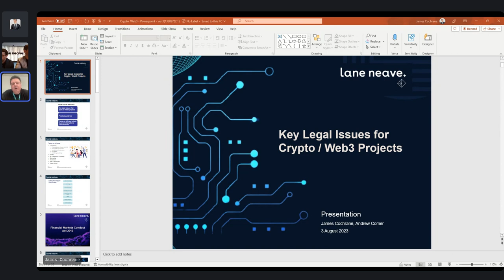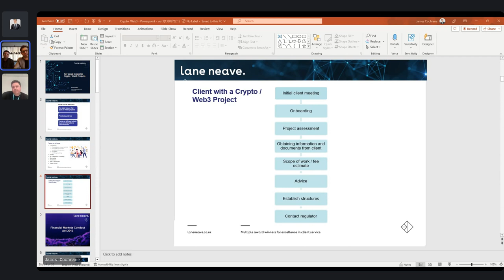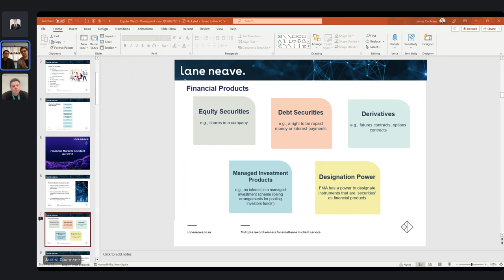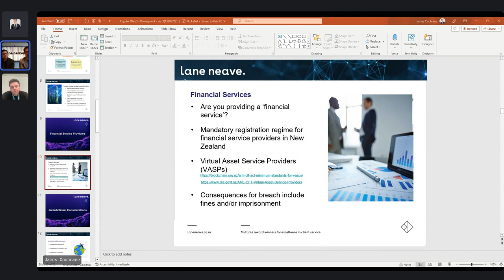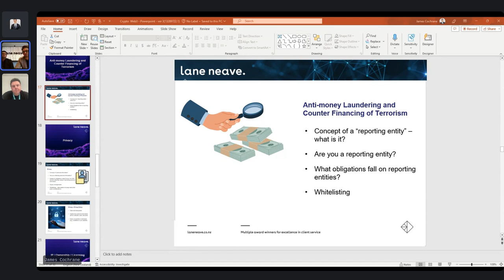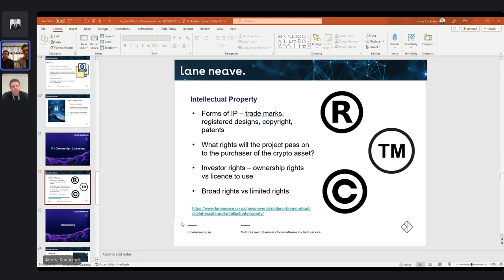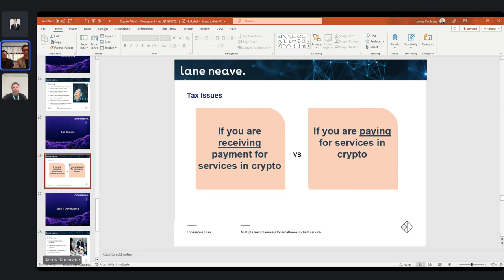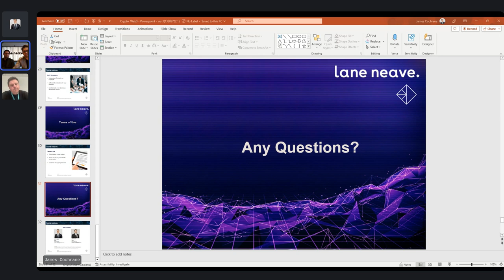Key Legal Issues for Crypto/Web3 Projects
James Cochrane and Andrew Comer from law firm Lane Neave sit down to discuss the legal framework for Web3 related projects. Topics covered include relevant Acts (such as FMCA 2013), jurisdictional considerations, AML/KYC and entity structures.

00:00 Key Legal Issues for Crypto/Web3 Projects
00:00 Introductions
04:25 Overview of typcal approach to Web3-related projects
07:33 Compliance legislation - FMCA 2013
19:15 Jurisdictional Considerations
23:50 Anti-money Laundering (AML) & Counter Financing of Terrorism (CFT)
26:37 Privacy & Personal Information
29:23 IP / Ownership / Licensing
32:04 Entity structures
37:04 Tax Issues
38:00 Staff / Developers
40:55 Terms of Use
45:00 Q1: How often are entities being fined for breaches?
47:40 Q2: If using a 3rd party for KYC/AML, do they need a compliance officer?
48:24 Q3: If you are a founder, can you nominate yourself as the risk/compliance officer?
48:47 Comments and further insight into the SEC vs. Ripple case
52:27 Q4: How can individuals ensure they do not inadvertently make a retail offer?
55:33 Q5: Do you assist people through the regulator engagement process?
56:04 Q6: Any thoughts on the burden of AML/KYC due to compliance costs and multiple jurisdictions?
58:30 Q7: How long would regulators take to respond with an answer?
59:18 Snapshot of where things currently sit in terms of banking services challenge and emergence of alternative intermediaries
01:04:31 Q8: What would it take to converge to a common set of market-accepted practices with co-regulation for compliance burden simplification?
01:07:17 Q9: How do you envisage the regulatory sandbox concept might work in NZ?
01:10:42 Q10: What are your thoughts on how we can engage legislators or access them  in addition to regulators?